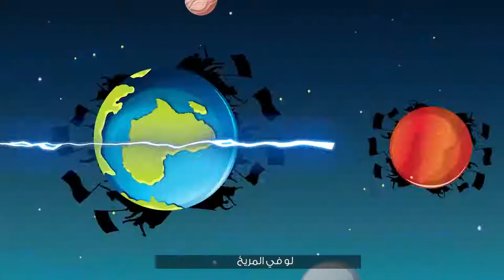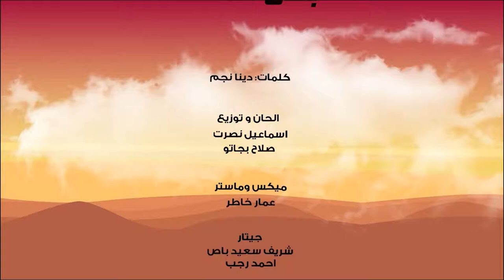اشهد يا تاريخ 🤩🤩🤩🎉🎉 انا بطل القصه انا لو في المريخ💪💪🤩🤩😍